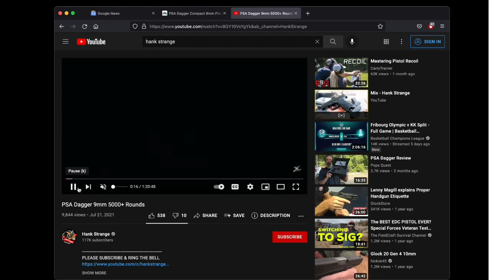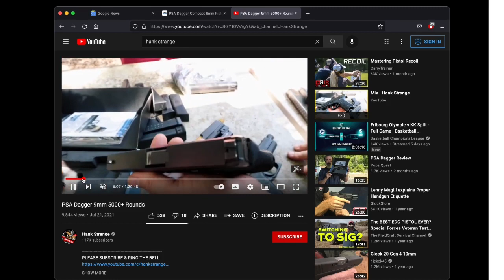PSA Talks About New Dagger Pistol: How Many Are Being Made?